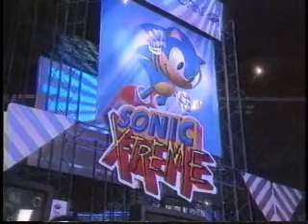GITCY: Super Mario 64 v. Resident Evil (NAVGTR)